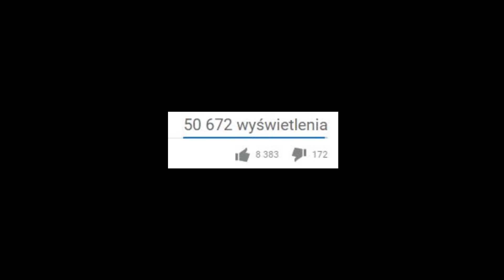KOSY LECĄ! | TOP 5 SKRZYNEK TYGODNIA | #54 | CS:GO